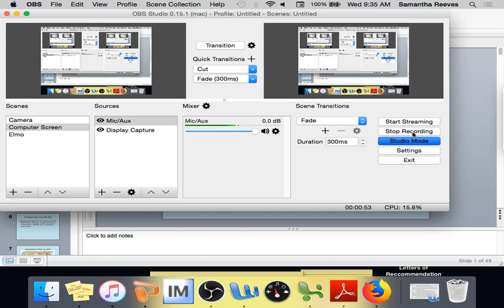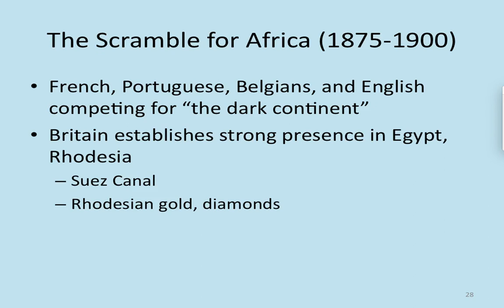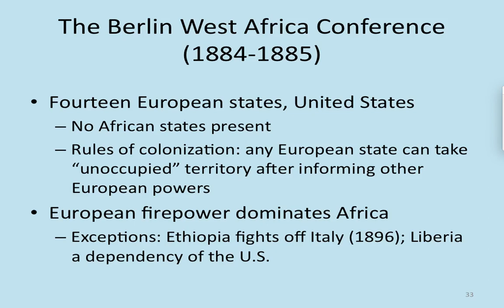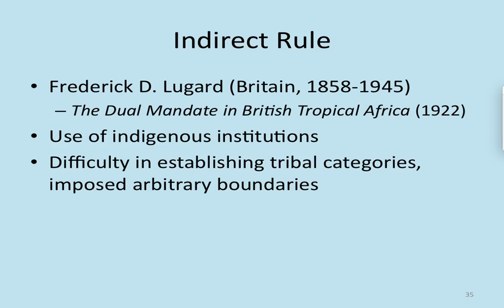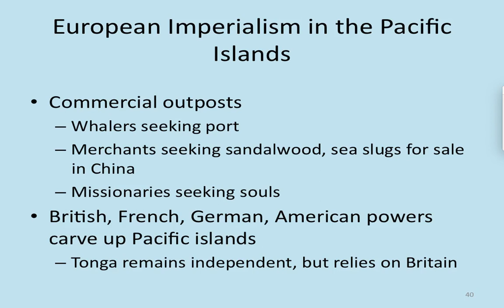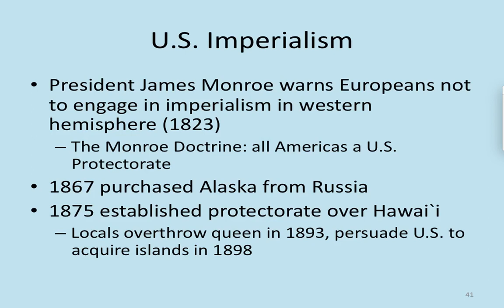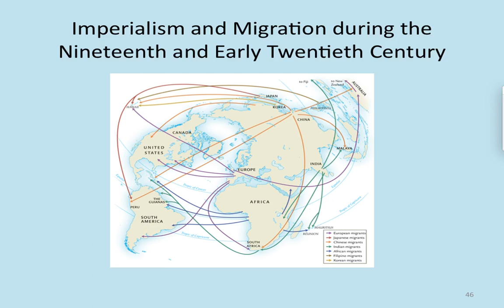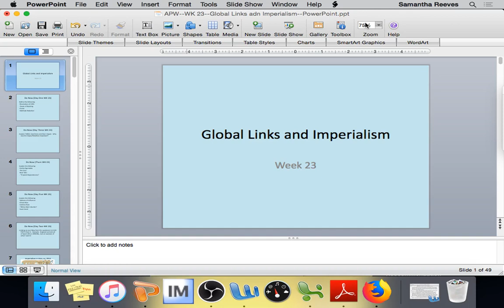APW--WK 23--Day Four--Lecture